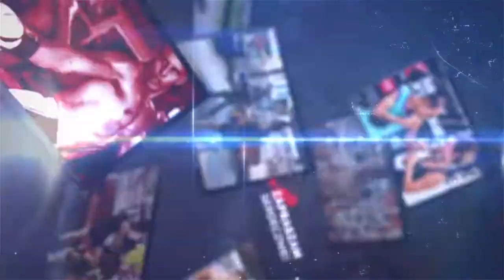Realizacja filmu promującego obóz sportowy z Pauliną Raszewską - Thai Camp Bangkok Edition 2019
Thai Camp Bangkok Edition 2019
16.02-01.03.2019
Jeżeli chcesz trenować z najlepszymi, poprawić swoją technikę, przeżyć przygodę swojego życia, poznać egoztyczny kraj to ten obóz jest dla Ciebie.
Zapraszamy sportowców i nie tylko na obóz sportowy do Bangkoku, do jednego z najstarszych Gymów z tradycjami Sasiprara Gym.